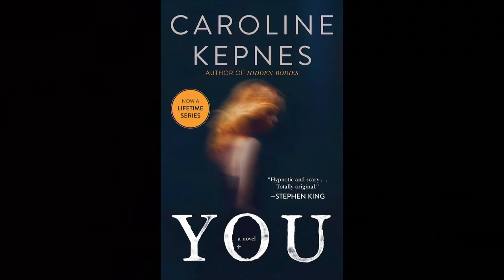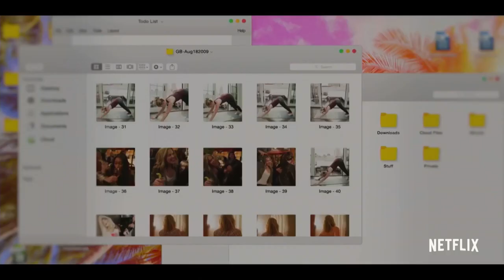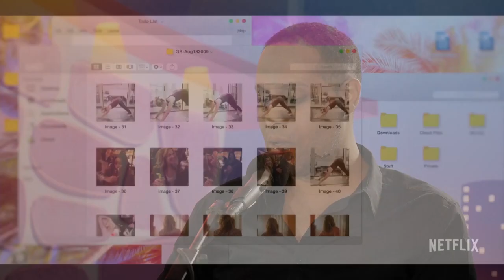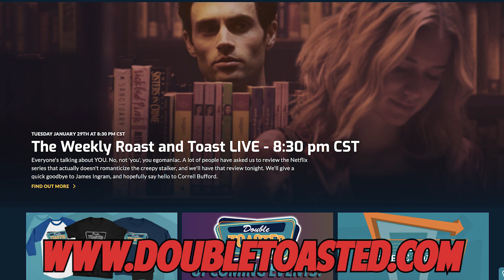YOU REVIEW - CREEPIEST SHOW ON NETFLIX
YOU REVIEW - CREEPIEST SHOW ON NETFLIX - At Double Toasted we do movies reviews but today we have something different in the form of a tv series review. Fans have been asking Korey to watch season 1 of YOU on Netflix and he has granted your wish. In this funny video, we take a brief look at the YOU trailer before going in-depth into our YOU season 1 review. What will Korey think of the tv show? Find out in this funny video!

Don’t forget to check out doubletoasted.com for more funny videos, movie reviews, trailer reactions and videos on trending news stories all live-streamed for your viewing pleasure all throughout the week on our live podcast!